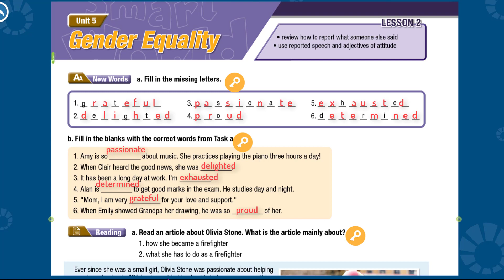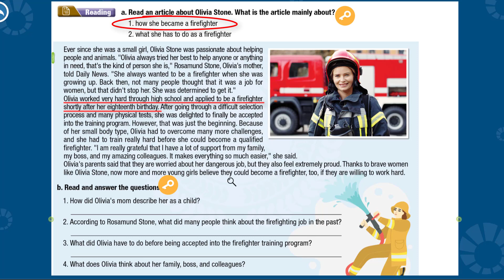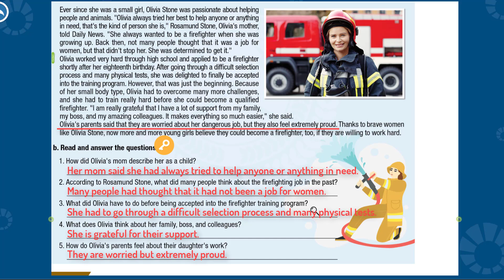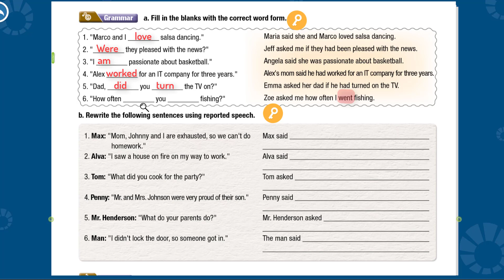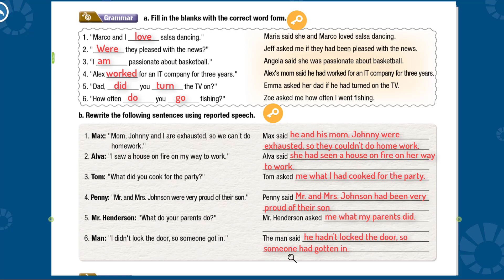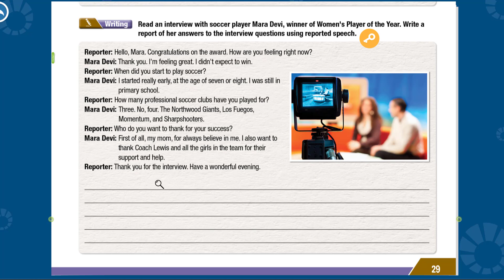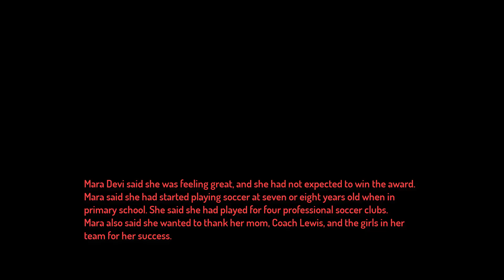[TIẾNG ANH 10] I Learn Smart World 10 - WB - Unit 5. GENDER EQUALITY - LESSON 2